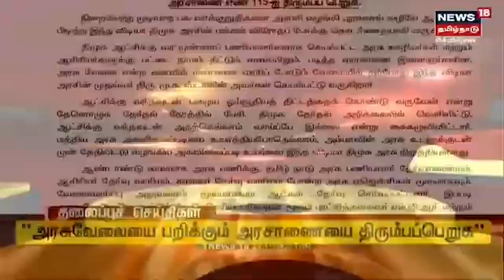Tamil Headlines | இன்றைய தலைப்புச் செய்திகள் | News18 Tamil Nadu Headlines | Tue Nov 08 2022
Tamil Headlines | இன்றைய தலைப்புச் செய்திகள் | News18 Tamil Nadu Headlines | Tue Nov 08 2022   | செய்திகளை துல்லியமாகவும் துரிதமாகவும் வழங்கும் தமிழகத்தின் முதன்மை செய்தி தொலைக்காட்சி உங்கள் நியூஸ் 18 தமிழ்நாடு